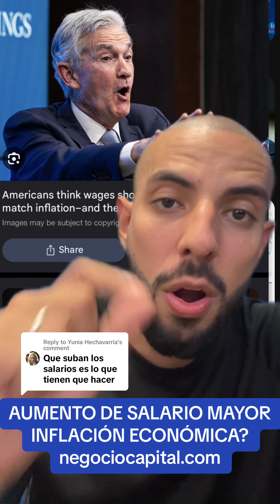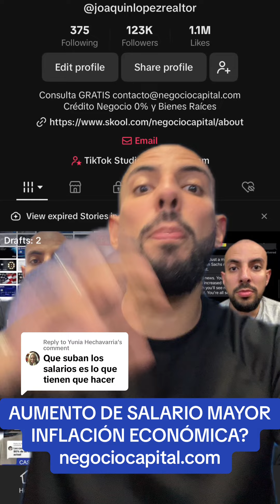Hechavarria AUMENTO DE SALARIO MAYOR INFLACIÓN ECONÓMICA? negociocapital.com